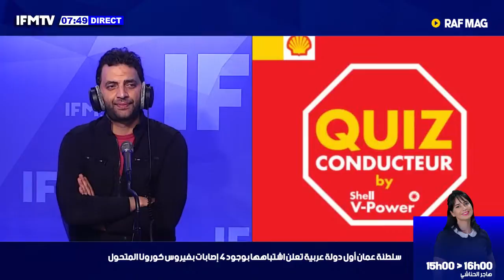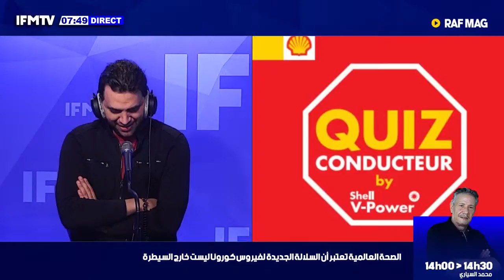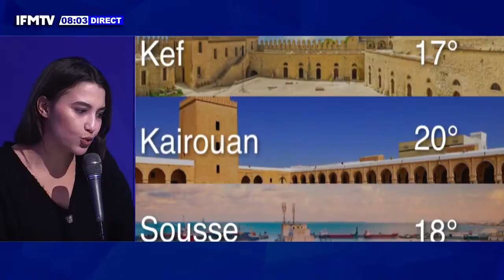وزارة الخارجية : تونس غير معنية بإقامة علاقات ديبلوماسية مع الكيان المحتل